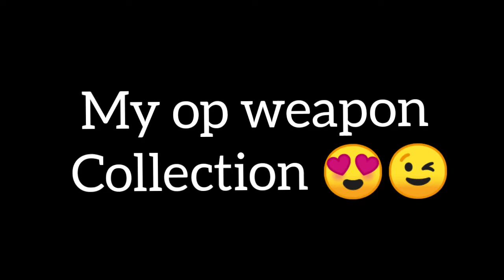my op weapon collection 😍😉 best collection ever 😎🔥 dragon ball gaming FF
noob Adam pro attitude || noon vs pro#flamegaming

Hello friends,
I am Vinayak the mystery boy and I would like to welcome you to my channel.
This video is going to be crazy and funny

Covered topics
Live gameplay
Funny videos
Free fire shayari
Attitude shayari free fire
Free fire india
News covering
Shorts
Ff shorts